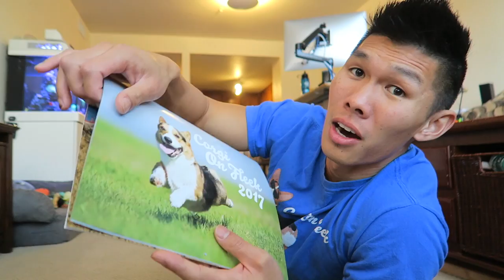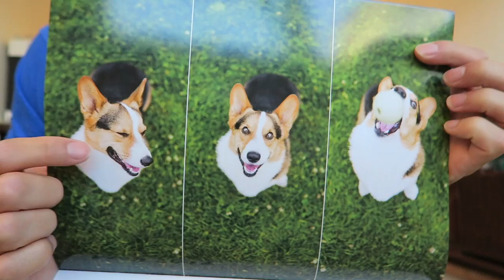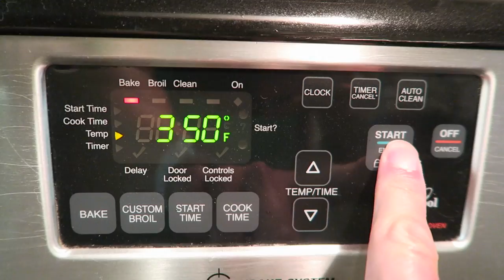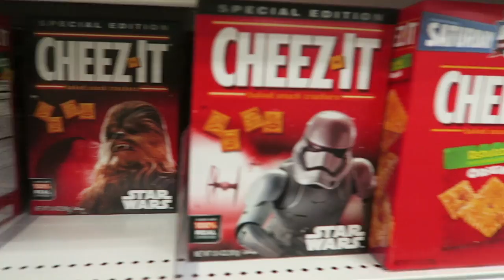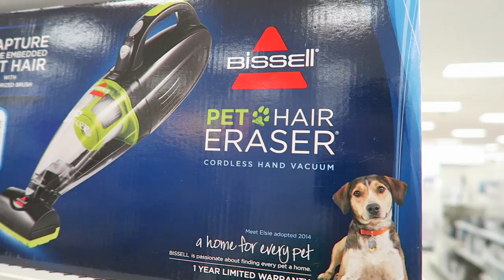CORGI DOG NAILS MANNEQUIN CHALLENGE || Life After College: Ep. 519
Corgi Nails the Mannequin Challenge (MannequinChallenge), Baking a Tie Dye Rainbow Cake, Getting New Coral for my Aquarium, and Riding the Ninebot One E+ Electric Unicycle!

*FREE Domestic Shipping
**Flat Rate International Shipping

Send Us Mail:
VlogAfterCollege

- Corgi Does Mannequin Challenge
- Corgi Hide and Seek
- Corgi On Fleek Calendar Update & Fans
- Gatsby playing with the iFetch Too
- Aquarium Store Haul: Kryptonite Candy Cane Coral, Torch Coral, Blondie Zoanthids, Rainbow Incinerator Palys
- Testing Water in Aquarium
- Golds Gym Workout in Strong Lift Wear
- 10 Random Things You Didn't Know About Me
- Baking a Tie Dye Rainbow Cake
- Moana Merchandise Hunt at Target
- Red Sea Max C-250 Saltwater Reef Aquarium with New Corals
- Corgi Dog Park (Playing with Golden Retriever)
- Corgi Does More Mannequin Challenge
- Ninebot One E+ Wheel Hoverboard Electric Unicycle
- Making HelloFresh Pork Tenderloin, Kale, Sweet Potato & Apple Dinner
- HelloFresh.Com get $35 off your first order with “gatsby”
- Corgi Staring Contest
- Getting Ready for our Road Trip